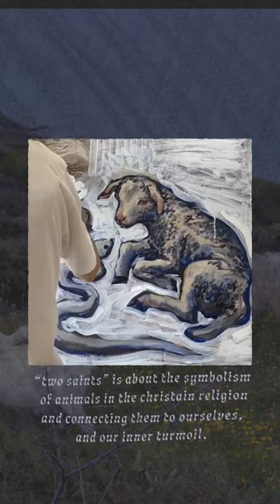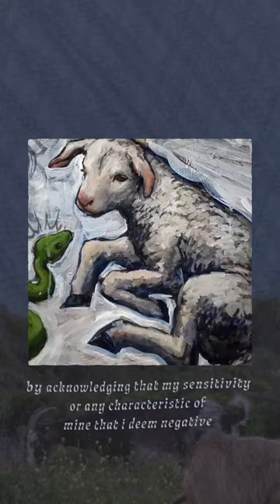Artist in Residence, Avia Rose Ramm - Two Saints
Painting time lapse by Avia Rose Ramm with music by Claire Walding.